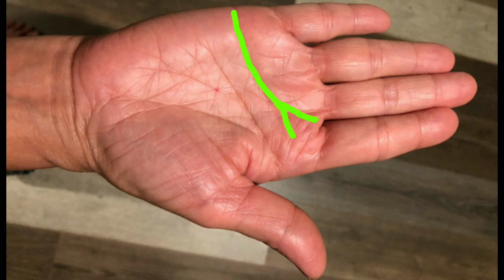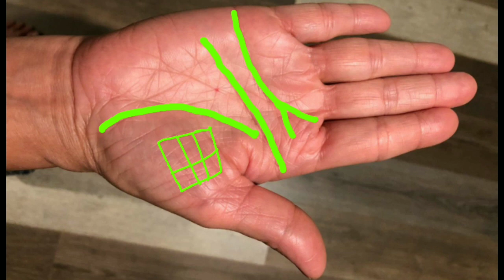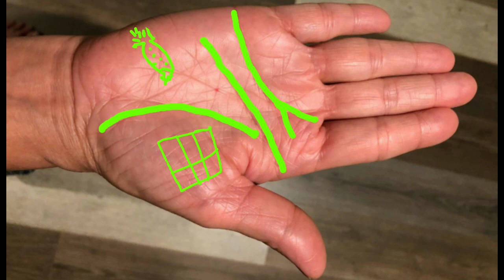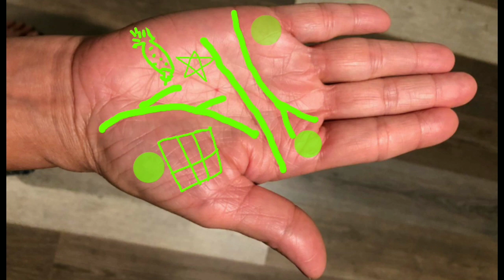Xem Chỉ Tay ZaLo 0347185898 Bàn Tay Có Thể Trúng Số Thành Tỷ Phú ZaLo 0347.18.58.98